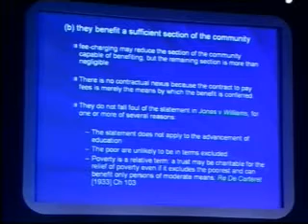ISC Public Benefit Symposium - Peter Luxton presents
Peter Luxton, Professor of law at Cardiff University presents at the Independent Schools Council's (ISC's) public benefit symposiumon 6th March 2008 at the Brewery in London